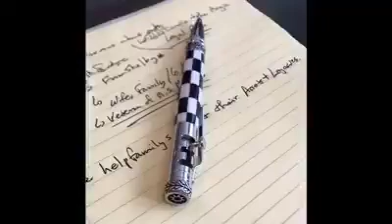Just Keep Moving Forward | RealDeal 47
Just Keep Moving Forward | RealDeal 47: I was going to use an overused quote like “ nothing to fear but fear itself,” but really fear can’t catch up if you/I just keep moving forward. I prepped for the rotary event today and had an amazing time.